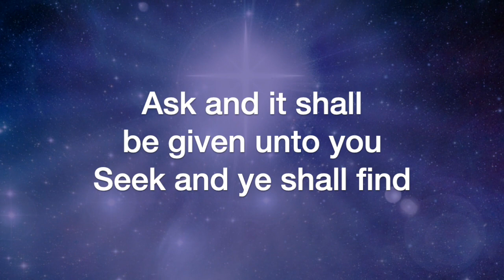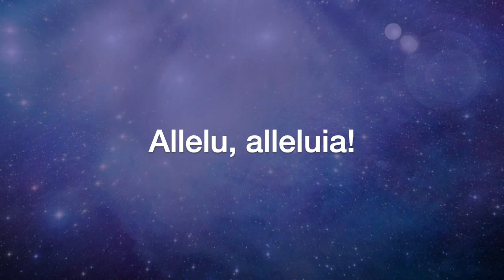Seek Ye First (Karen Lafferty, arr. Lloyd Larson)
Seek Ye First, by Karen Lafferty, arranged by Lloyd Larson, sung by the Sheltering-In Choir of FPC Downey. Remote contributions from: Rebecca King Sommer, soprano; Julmina Elizabeth Marcelo, alto; Marius Evangelista, tenor; Norm Evangelista, bass, piano, and GarageBand.